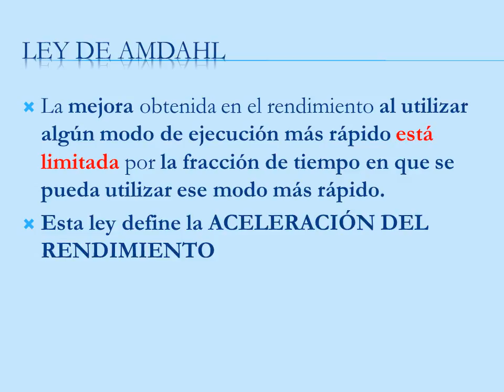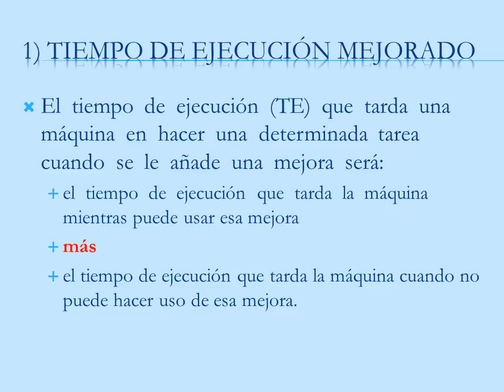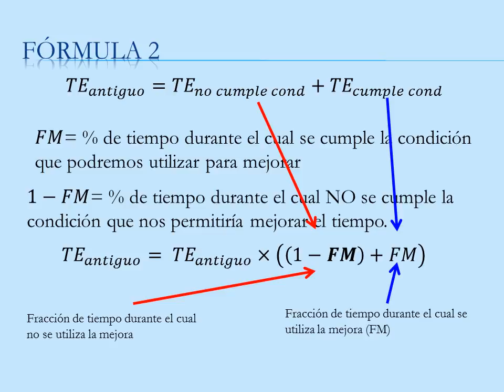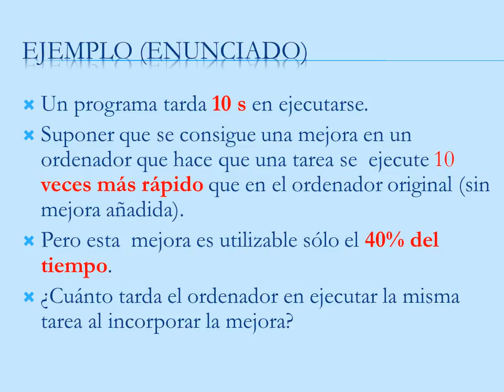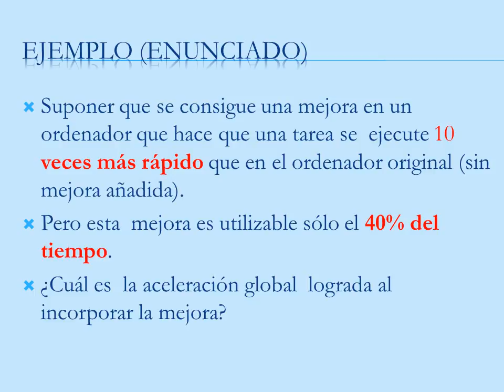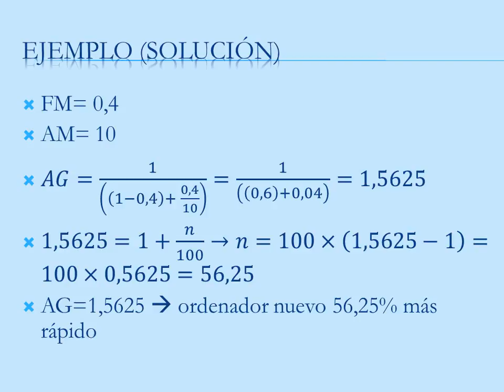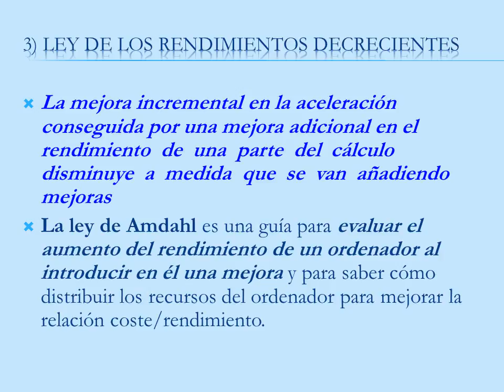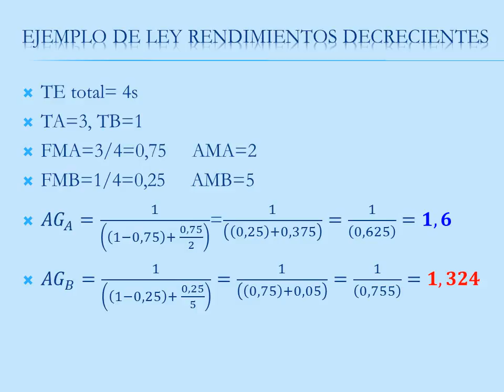2 - Rendimiento y Ley de Amdahl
Atención: Hay un error en el vídeo.
En el minuto 10:52, la suma de 0,75 y 0,05  aparece como 0,755, cuando debe ser 0.8 y, por tanto, la aceleración global del ejemplo B es de 1,25 en lugar de 1,324.

00:00 Introducción
00:05 Acelerar el caso común
00:35 Ley de Amdahl
01:02 Aceleración del rendimiento
01:40 Fracción mejorada y aceleración mejorada
02:35 Tiempo de ejecución mejorado
02:57 Conceptos involucrados en la fórmula
03:37 Tiempo antiguo en función de fracción mejorada
04:28 Tiempo de ejecución mejorado en función de AM y FM
05:27 Ejemplo cálculo tiempo de ejecución mejorado (enunciado)
05:57 Solución
07:04 Aceleración global
07:37 Ejemplo de aceleración global (enunciado)
07:45 Solución
08:44 Comprobación
09:14 Ley de los rendimientos decrecientes
10:22 Ejemplo de aplicación de ley de rendimientos decrecientes